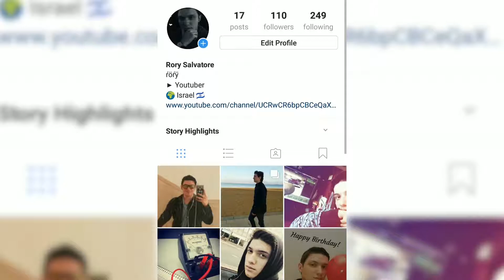חברים | Let'sPlay Tanki Online №69 | טנקי אונליין